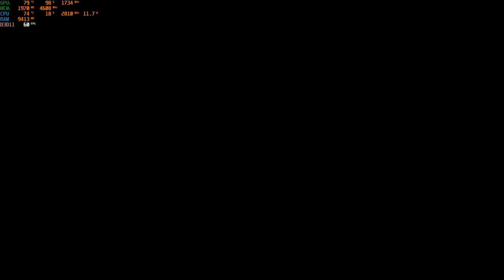The Witcher 3 on GTX 1060 Laptop | Asus TUF Gaming FX505GM | i7 8750H (Tuned by Throttle Stop)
i7 8750H (Undervolted -150mV)
(Tuned by Throttle Stop) to reduce cpu heat & improve maximum gpu performance
16GB DDR4 RAM
GTX 1060 (Core +200, Memory +600)
240GB SATA SSD